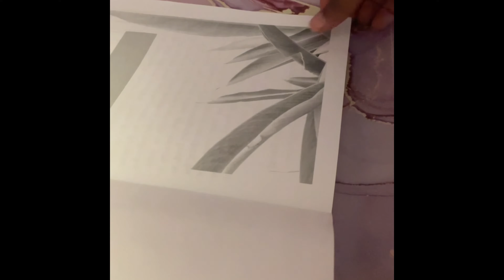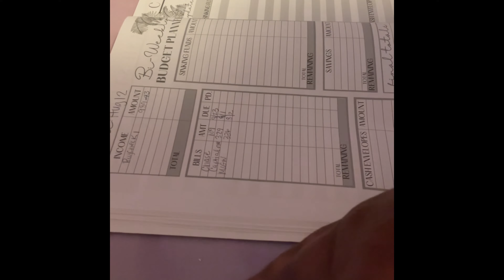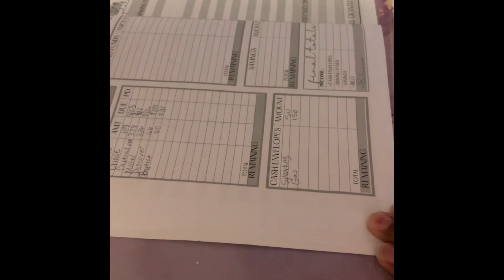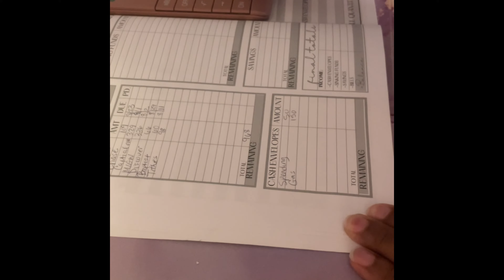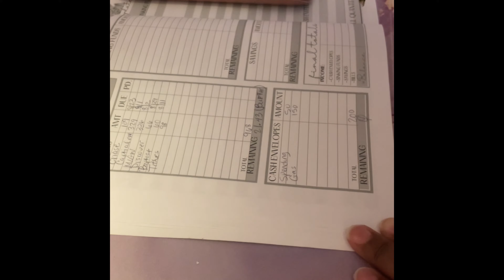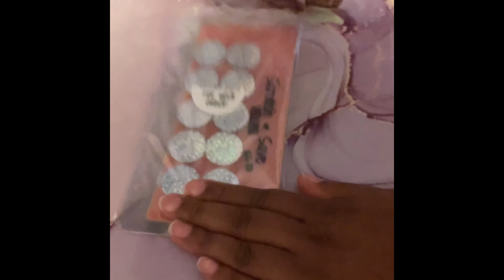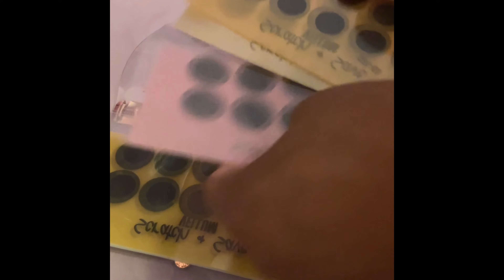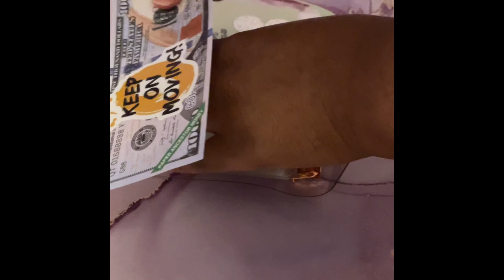August Paycheck 1 989.43 @Beautifulmeandyou Happy Mail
This Is the channel that I get ispired from she motivate me In so many ways
Celissa channel @Beautifulmeandyou

Budget book I’m using ⬇️

Come save money on Fetch with me! Sign up w/ code 7AEDEA & get 2,000⬇️

Become a Discover Cardmember and get a $100 Statement Credit with your 1st purchase within 3 months.